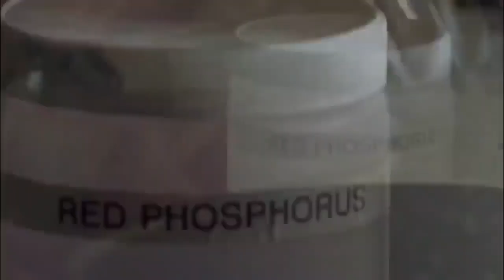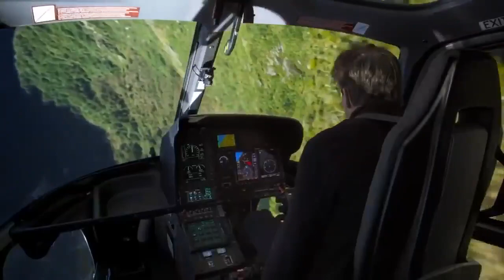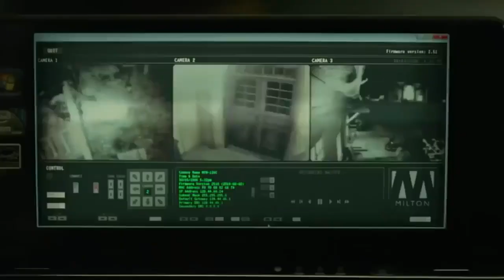Skills Movie Actors Have Learned For A Role in Movie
The Skills movie Actors Have Learned For A Role